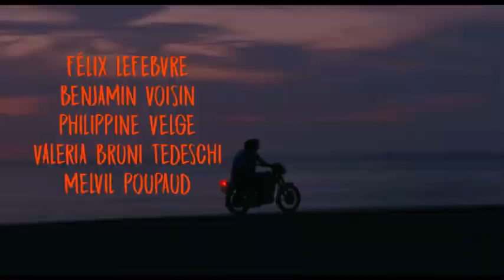فیلم سینماییSummer of 85 (2020)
فیلم تابستان 85 2020

در اولین روزهای تابستان سال 1985 فرانسه، الکس پسر جوانی است که در حین قایقرانی، در دام طوفان می افتد و غرق می شود. تا اینکه دیوید او را نجات می دهد و پس از آن دوستان صمیمی یکدیگر می شوند. اما در فضای بسته فرانسه در آن دوران، عشقی ممنوعه بین آن دو ایجاد می شود، این تازه شروع داستانی است که الکس برای شما تعریف خواهد کرد و ...

کارگردانی:François Ozon

ستارگان:Félix Lefebvre, Benjamin Voisin, Valeria Bruni Tedeschi, Melvil Poupaud